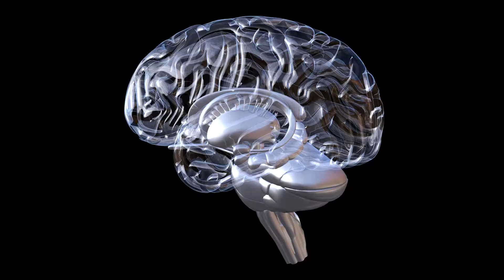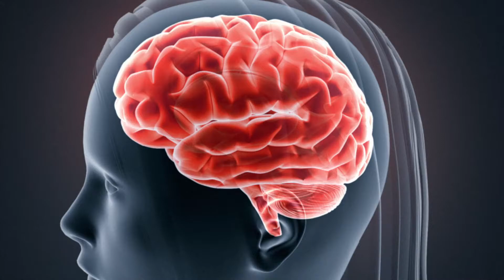El sistema nervioso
¿Cómo respiramos, hablamos o caminamos? 👩🏾‍🔬 Descubre las claves del sistema nervioso, la base de la primera exposición del Ágora de la Ciencia: ‘Epilepsia: investigación e innovación’.